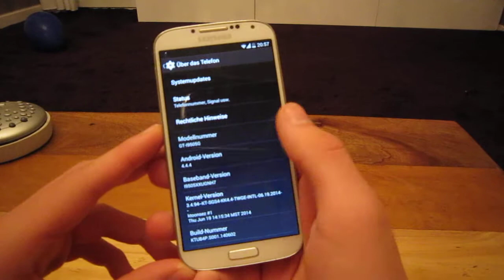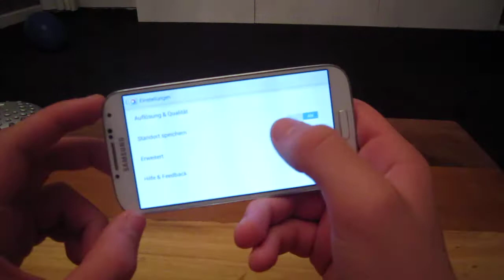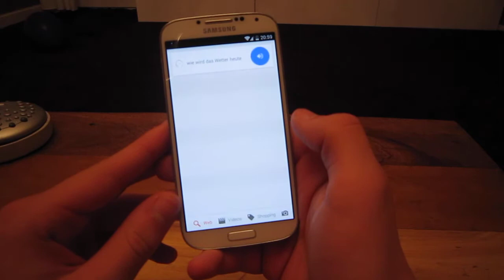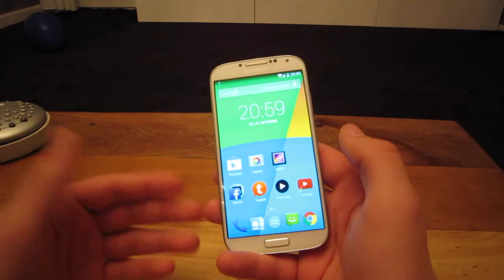Stock AOSP S4 Google Edition Android 4.4.4 Kitkat on Galaxy S4 i9505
--open--